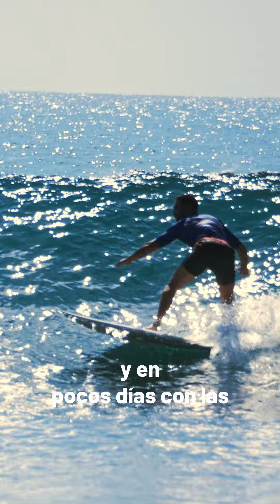Mentawai JMC 2024, JMC Surftraining. Surf trip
Jesus, ya tiene su plaza para el 2025. Segundo año consecutivo que repite viaje. 🛫

Jesus nos cuenta lo vivido y porque repite.
Cuanto cambio su surf y lo cómodo que supone un viaje con nosotros 🙌😍.

Como Jesus, tu solo tienes que elegir destino y nosotros hacemos el resto 🏄🏻‍♂️.

Jose Maria Cabrera te marcara en cada baño las tareas necesarias para que tu surf vaya a mas en cada baño 💪📚📝.

En el barco no te faltara de nada. Toda la comida, bebida y atención necesaria 🛥️.

Nuestro camara estará ahí para plasmar toda la experiencia y que puedas llevarte un recuerdo que como jesus, va a repetir unos meses después 🎥📸💪🙌❤️.

Infórmate de todos nuestros viajes y escoge el que mas te guste.

Recuerda, tenemos para que vengas solo, con un amigo, en familia o pareja, incluso hacer tu propio grupo.

Listos para el 2025 🔥🔥🔥.